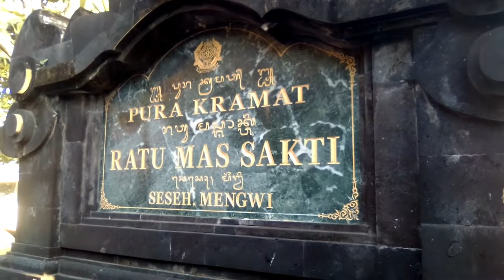Cerita Makam Keramat Pantai Seseh Mengwi Bali Jalan-Jalan Di Bali 0822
Wali Seseh Mengwi adalah seorang wali pitu di Bali yang punya nama asli Pangeran Mas Sepuh atau Raden Amangkuningrat. Beliau merupakan anak dari Raja Mengwi yang menikah dengan putri Kerajaan Blambangan. Makam beliau bisa ditemukan di Pantai Seseh yang terletak di Desa Munggu, Mengwi.

Pangerah Mas Sepuh konon merupakan putra dari Raja Mengwi I. Sedangkan ibundanya adalah seorang putri dari Kerajaan Blambangan, Banyuwangi, Jawa Timur.

Pangeran Mas Sepuh datang ke Bali semata-mata ingin menemui ayahnya di Mengwi. Sebab, Pangeran Mas Sepuh tidak pernah bertemu sang ayah sejak lahir ke dunia. Banyak cerita menyebutkan, Raja Mengwi I meninggalkan Blambangan dan kembali ke istananya di Mengwi, sejak Pangeran Mas Sepuh masih dalam kandungan.

“Setelah tahu ayahnya adalah Raja Mengwi I, beliau (Pangeran Mas Sepuh) lalu meminta izin kepada ibunya untuk menemui sang ayah. Lalu, beliau berangkat dengan pengawal dari Blambangan yang berjumlah sekitar 40 orang. Waktu itu, beliau berusia sekitar 25 tahun. Beliau juga dibekali keris oleh ibunya dari Blambangan.

Inilah yang tercatat dalam sejarah sebagai wali pertama dari tujuh ulama penyebar agama Islam di Pulau Bali: Pangeran Mas Sepuh.

Dalam beberapa babad disebutkan, 400 tahun lalu, atau sekitar akhir abad ke-16, Kerajaan Blambangan menjadi taklukan Kerajaan Singaraja (Bali). Setelah ditaklukkan, Kerajaan Blambangan dihadiahkan kepada Raja Mengwi. Saat mengunjungi Kerajaan Blambangan, Raja Mengwi menikahi putri Kerajaan Blambangan yang sudah memeluk Islam. Dari pernikahan inilah lahir Pangeran Amangkuningrat atau Pangeran Mas Sepuh.

Namun, saat Pangeran Amangkuningrat masih dalam kandungan, Raja Mengwi sudah kembali ke Kerajaan Mengwi. Maka, pengasuhan Pangeran Amangkuningrat sepenuhnya dilakukan oleh ibunya. Tak banyak catatan bagaimana Pangeran Mas Sepuh dibesarkan dan memperoleh pendidikan. Yang pasti, pada usia 25 tahun, ia telah menjadi pemuda muslim yang sangat berilmu, dan sakti.

Dari cerita-cerita rakyat dikisahkan, Pangeran Mas Sepuh dikenal sebagai orang yang berilmu tinggi dan sakti. Salah satu kesaktiannya adalah bisa berjalan di atas air. Bahkan, bersama para pengikutnya, diceritakan bahwa Pangeran Mas Sepuh sering salat berjamaah di atas air. Karena itu, ketika menempuh perjalanan ke Bali, menuju Kerajaan Mengwi, Pangeran Mas Sepuh bersama para pengikutnya melakukannya dengan berjalan di atas air.

Namun, saat sampai di Kerajaan Mengwi, Pangeran Mas Sepuh tak bisa bertemu dengan ayah kandungnya. Raja Mengwi I ternyata telah mangkat, digantikan oleh keturunannya, yang tak lain adalah saudara tiri Pangeran Mas Sepuh. Selain kecewa karena tak bertemu dengan ayah kandungnya, Pangeran Mas Sepuh juga tidak memperoleh penerimaan yang semestinya di lingkungan Kerajaan Mengwi.

Babad dan cerita-cerita rakyat hanya menyebut terjadi kesalahpahaman atau perselisihan di antara Pangeran Mas Sepuh dengan saudara-saudara tirinya di lingkungan Kerajawaan Mengwi.

Yang pasti, keberadaan Pangeran Mas Sepuh tidak diterima di lingkungan istana Kerajaan Mengwi. Ia harus angkat kaki. Bisa jadi benar karena iri atau cemburu. Atau, lebih dari itu, bisa jadi mereka takut akan kalah pengaruh dan khawatir Pangeran Mas Sepuh hendak merebut tampuk kekuasaan. Juga, bisa jadi mereka khawatir dengan paham dan ajaran yang dibawa Pangeran Mas Sepuh beserta para pengikutnya. Karena, saat itu Pangeran Mas Sepuh juga sudah dikenal sebagai pendakwah dengan gelar Syekh Ahmad Hamdun Khairus Saleh.

Tak lama setelah kedatangannya, Pangeran Mas Sepuh diminta meninggalkan Kerajaan Mengwi. Saat pergi meninggalkan Kerajaan Mengwi, hendak pulang ke Blambangan, tiba di Pantai Seseh, di Desa Munggu, saat beristirahat sambil menunggu waktu yang tepat untuk menyeberang, rombongan Pangeran Mas Sepuh memperoleh serangan dari gerombolan orang tak dikenal. Gerombolan penyerang ini membawa senjata lengkap. Maka terjadilah perkelahian antara rombongan Pangeran Mas Sepuh dengan orang-orang tak dikenal itu.

Saat terjadi pertempuran sengit itulah Pangeran Mas Sepuh mengeluarkan sebilah keris pemberian dari ibunya. Keris itu dikeluarkan dari sarungnya dan diacungkan ke langit, pasukan penyerang itu langsung terdiam. Lumpuh. Namun, Pangeran Mas Sepuh memberikan maaf kepada musuh yang sudah tidak berdaya itu, dan meminta mereka untuk pergi.

Entah oleh sebab apa, tak lama kemudian Pangeran Mas Sepuh wafat dan tidak pernah kembali ke Blambangan. Sebelum meninggal, Pangeran Mas Sepuh sempat berpesan kepada pengikutnya agar jika meninggal dibuatkan makam di Pantai Seseh.

Makam inilah yang kemudian menjadi jejak petilasan salah watu dari Wali Pitu atau tujuh ulama penyebar Islam di Bali. Bentuknya justru mirip pura atau tempat peribadatan pemeluk Hindu Bali dan memperoleh sebutan Makam Keramat Pantai Seseh. Makam Keramat Pantai Seseh tidak hanya menjadi tempat berziarah umat Islam, tapi juga masyarakat Hindu dari berbagai daerah.

Salam
Jalan-Jalan Di bali
082022